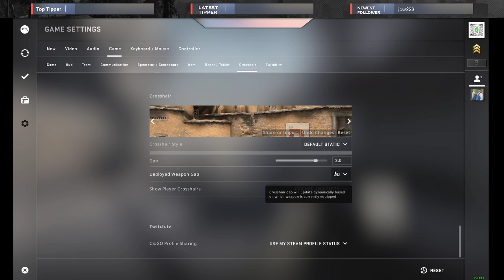CSGO LIVE STREAM 12/12/2020